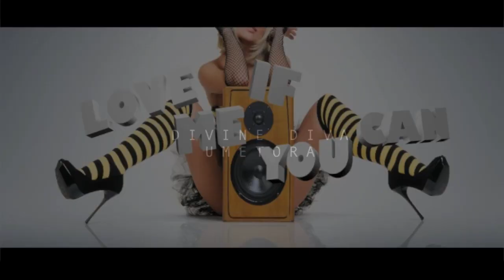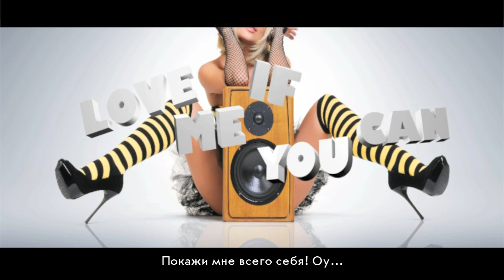Divine Diva (Luka Miku GUMI IA Rin) - Love Me If You Can (rus sub)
Song by 梅とら (Umetora)